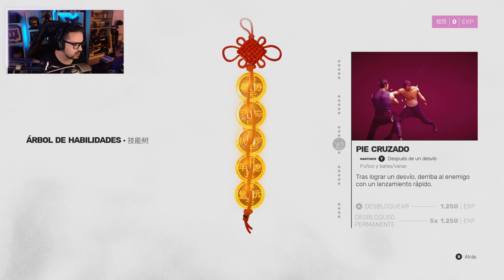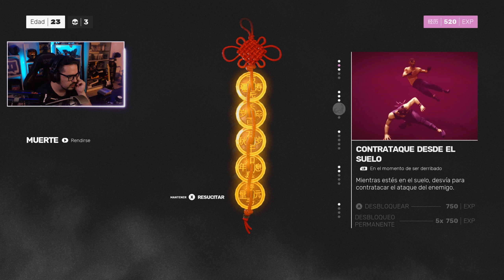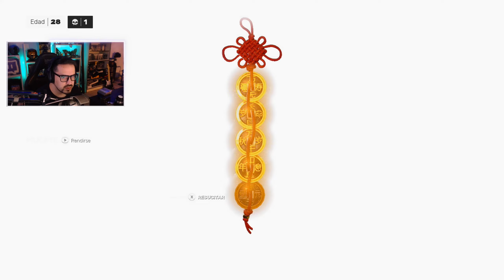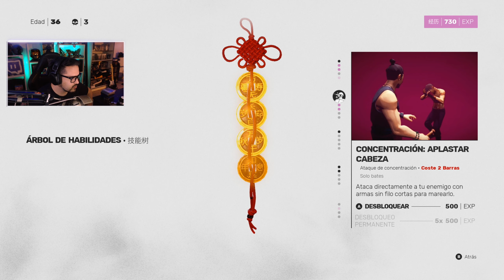SIFU KUNG FU de JOVEN a un ADULTO #1 Gameplay Español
Empezamos esta travesía de SIFU, un joven que cada vez que muere envejece!
▬▬▬▬▬ DALE CLICK A MOSTRAR MÁS Y TASH READY▬▬▬▬▬

Sinopsis: En Sifu, controlas a un joven estudiante de kung-fu que se ha dedicado en cuerpo y alma a su búsqueda de venganza. Tras el asesinato de su familia a manos de un grupo de misteriosos asesinos, nuestro héroe se pasa ocho años preparándose para ajustar las cuentas.

🎥Tasher Infinite [Canal de Halo Infinite]

📺 Este video
Inicio 0:00
Sinopsis 0:01
Gameplay Sifu 01:39
Introducción SIFU 03:17
Zona Okupa 21:09